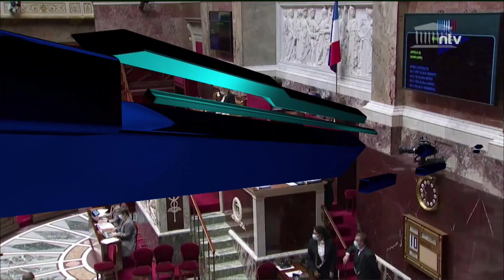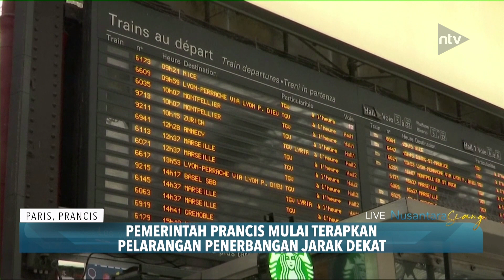Pemerintah Prancis Mulai Terapkan Pelarangan Penerbangan Jarak Dekat